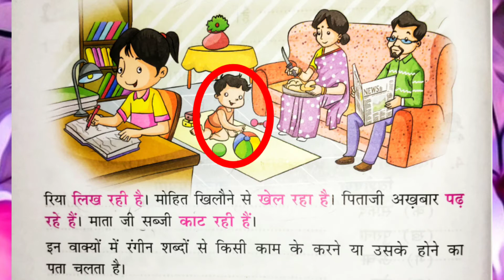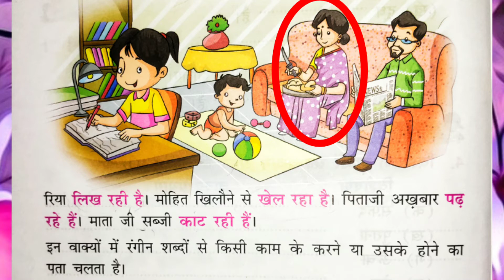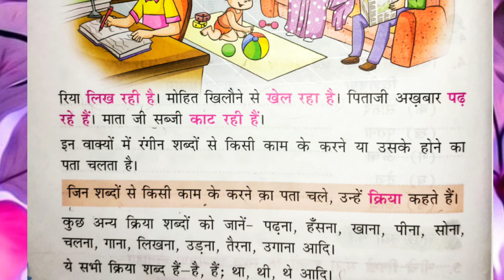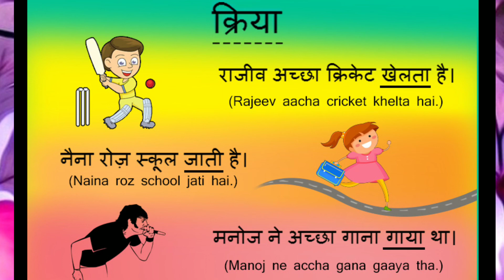Kriya | Kriya ki paribhasha|क्रिया किसे कहते हैं |क्रिया के उदाहरण |verb (क्रिया)| क्रिया की परिभाषा